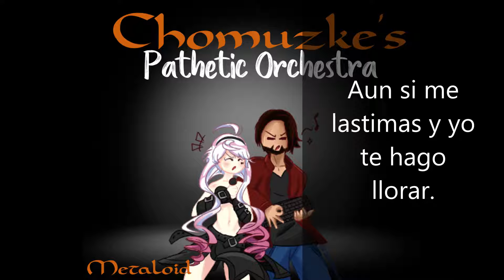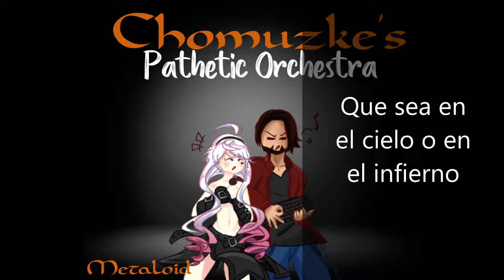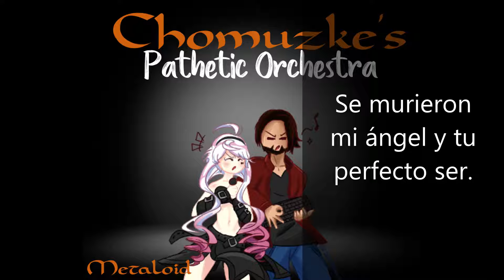Chomuzke's Pathetic Orchestra - Cielo Infierno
Un gran problema que tenemos como personas, no lo digo por todos, pero muchos se sentirán identificados, es que cuando alguien nos gusta vendemos una mentira de nuestra persona con tal de recibir aceptación. Pero con el tiempo tendemos a acostumbrarnos a esta persona que olvidamos nuestro papel de falsedad y empezamos a mostrar nuestro verdadero yo y seguramente esa persona esté pasando por lo mismo haciendo que, inevitablemente, cada uno conozca la verdadera naturaleza de quien se ha enamorado y lo triste es que muchas veces es una persona completamente distinta. Bueno, está canción trata sobre eso y sobre algo muy importante, la aceptación por dura y cruda que sea la realidad, es mejor que vivir una mentira. Por esto yo te invito a no tener miedo de ser tu mismo siempre, no sabes quién podría enamorarse de tu locura.

Musica y Letra: Chomuzke Dan
Vocaloid: Maika
Ilustración: Jonytano_o